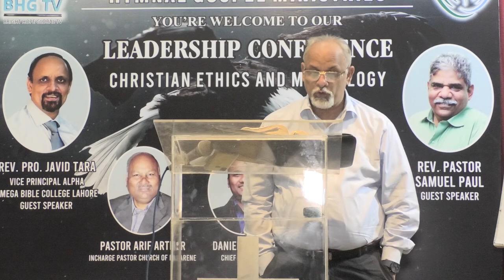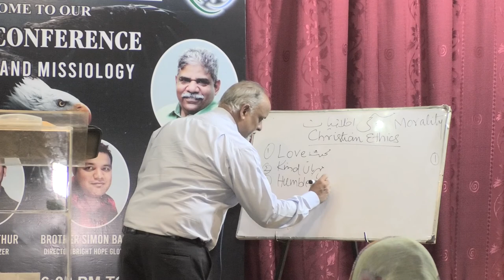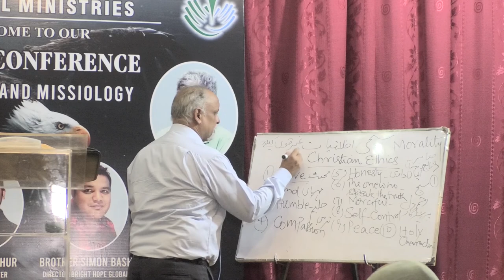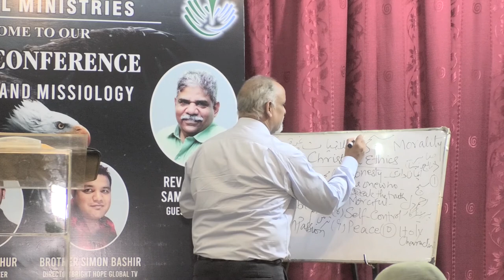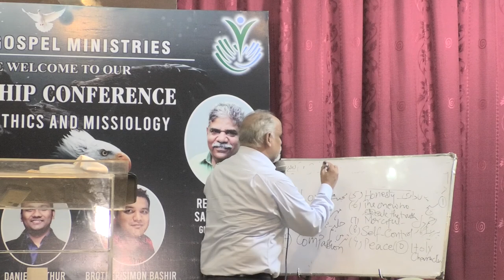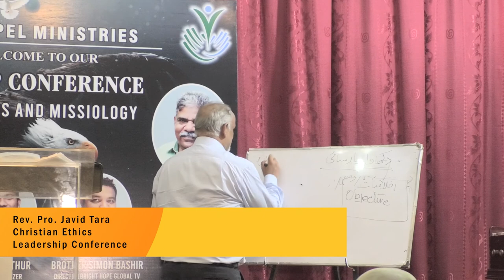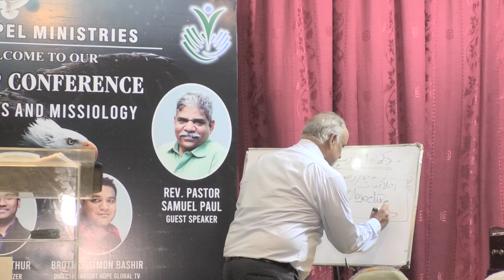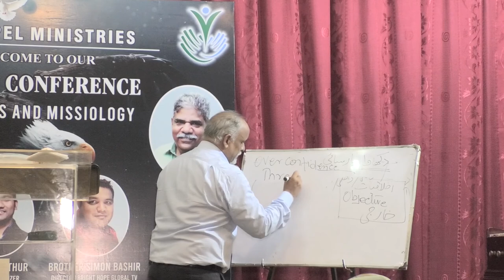Bible Sermon in Urdu Easter Sermon Hindi Sermon Punjab Sermons by Javed Tara | Christian Ethics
Topic : Christian Ethics
Leadership Conference
Rev. Pro. Pastor Javed Tara

Bible preaching
Bible preaching in urdu
Urdu Sermons
Sermons urdu
Holy spirit
Pentecost
Bible study
Bible students
sermons
Bible massages
Christian Ethics
Urdu Sermon